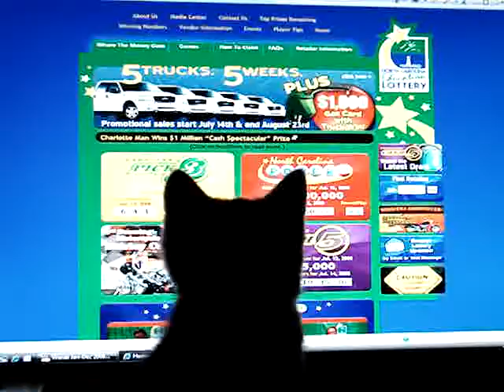My cat watching the computer